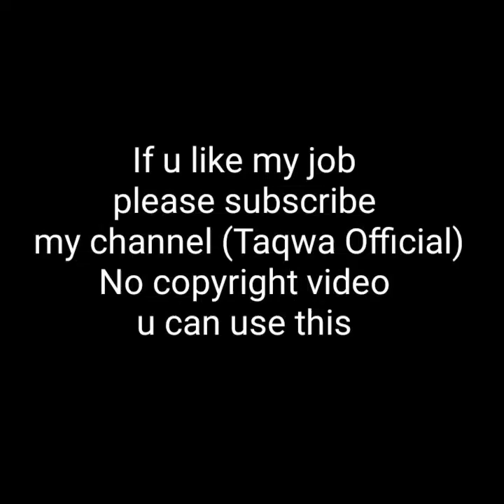poetry lovers use this wonderful effects no copyright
lovely hijab girl effects
use for WhatsApp status